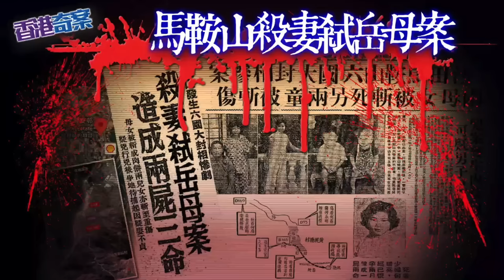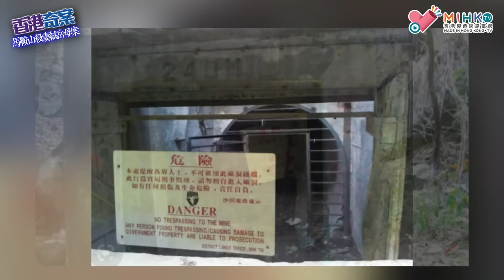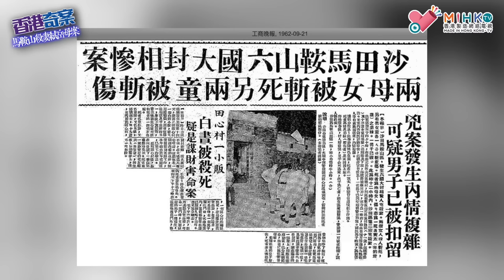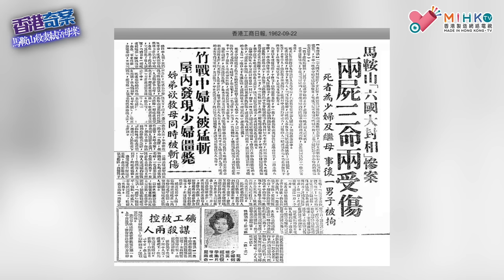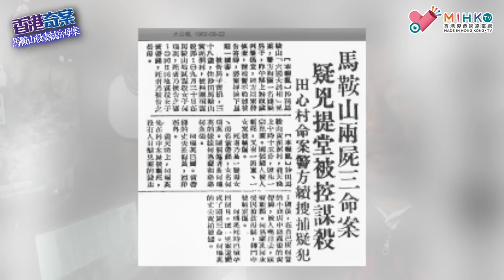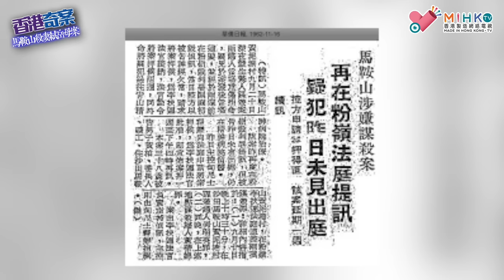香港奇案 EP_25 - 馬鞍山殺妻弒岳母案: 黃泥塘村六國大封相倫常慘劇！礦場木匠人妻不堪寂寞，岳母教唆女兒偷男人！現代潘金蓮紅杏出牆，丈夫不堪戴綠帽，造成兩屍三命慘劇！